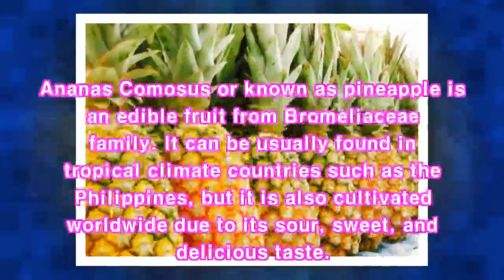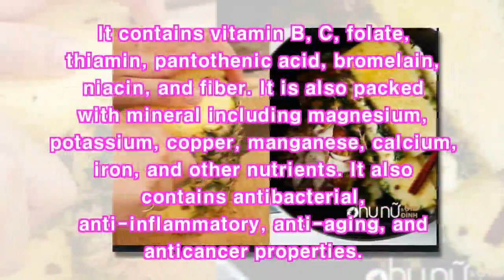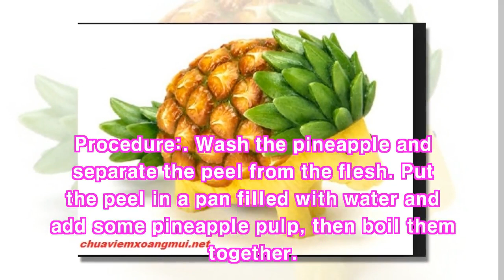Amazing Health Benefits Of Pineapple Peels Revealed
Health Benefits Of Pineapple Peels